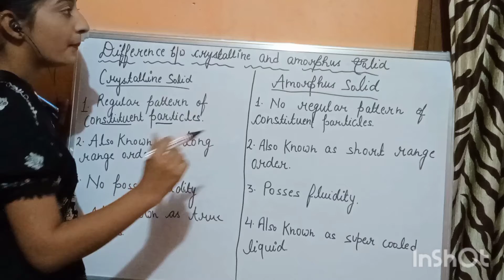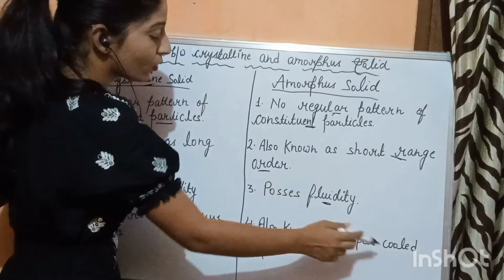Difference Between Crystalline Solid And Amorphous Solid | Chemistry l Video In Hindi Or English